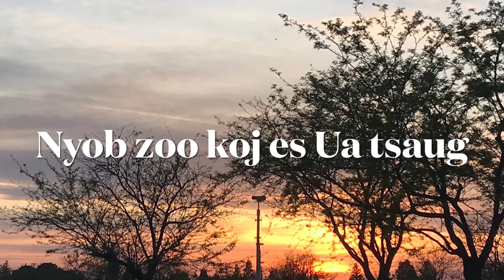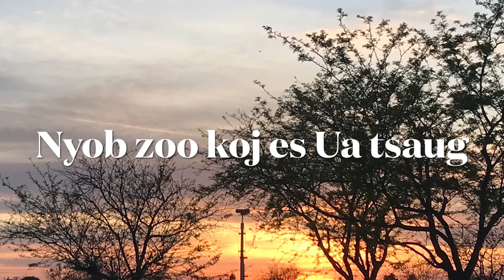Lug txaj Tog Txiv Leej Tub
Yob kev dleb los yuav Yog koj Yog muaj sab tag